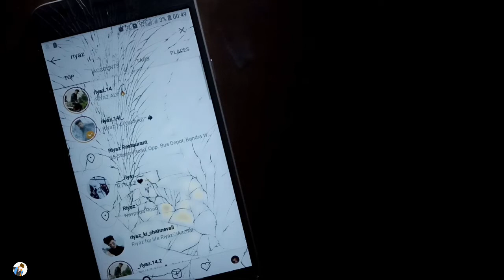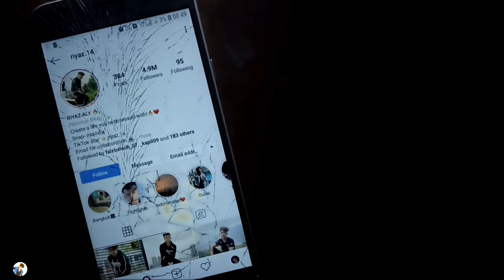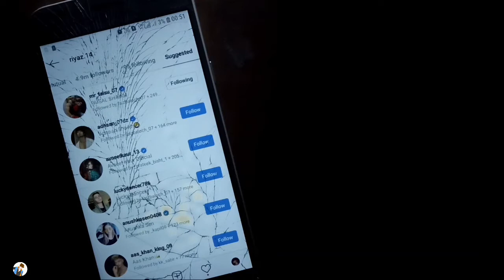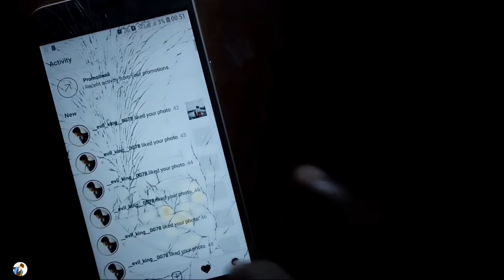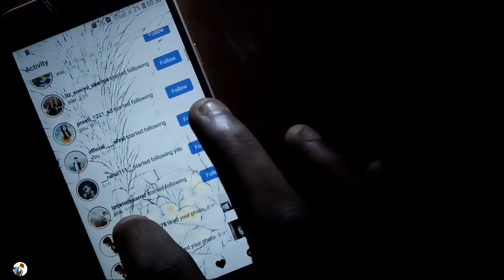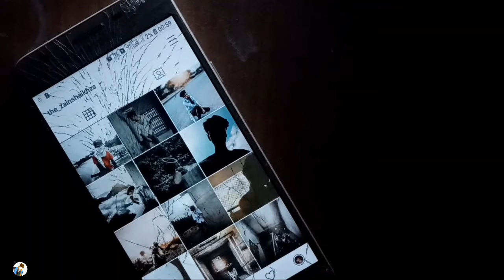100+ Instagram Followers every Hour | ये Video नही देखा तो किया देखा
• We make Tech Presented •

"" ▪ so dosto, Is Video Ko Pyra dekho Kiu Ki is Video me apko 100 real Active followers kese lete hai Har Ghante me Wo Batao ga , so dekho or sikho or ap bhi age varo

SOUND CREADIT :- NCS

[ Blue Word Pe Click kro or dekho : WemakeTech ]

" We make tech "